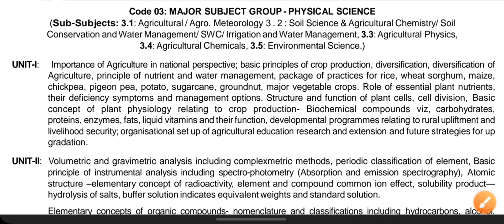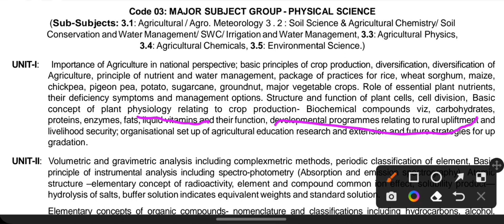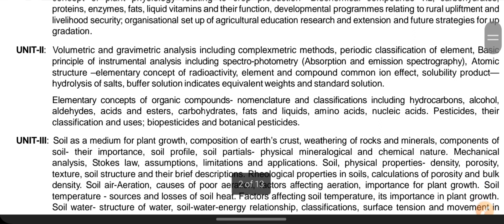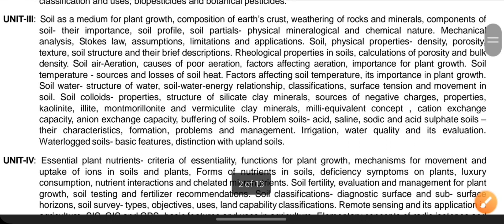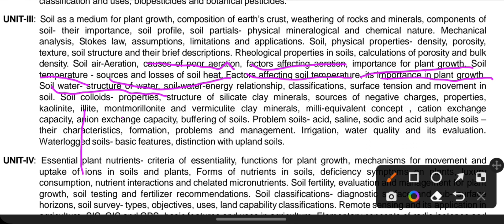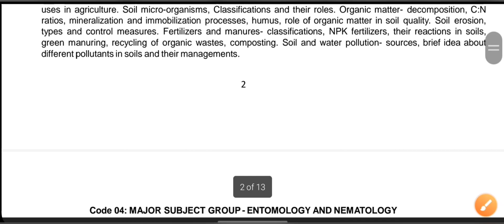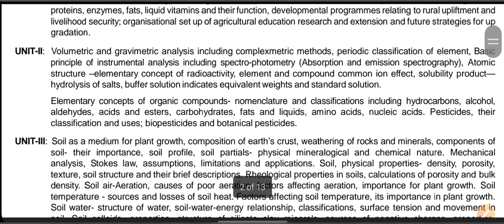ICAR PG Physical Science Entrance Exam Syllabus | ICAR JRF Exam Syllabus 2023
icar